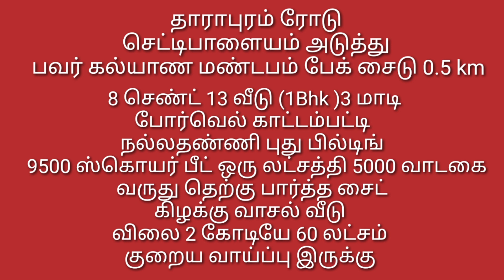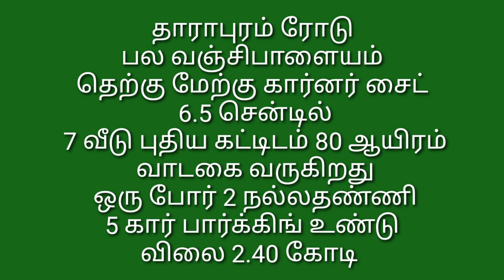392,வாடகை வருவது போன்ற அப்பார்ட்மெண்ட் தாராபுரம் ரோட்டில் விற்பனைக்கு உள்ளது